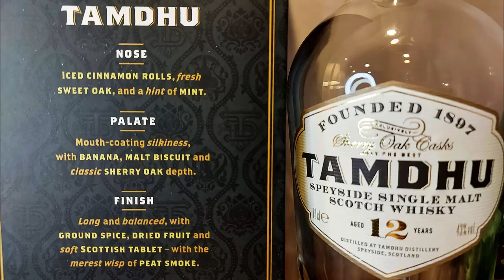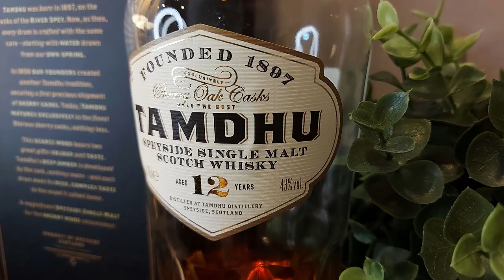Tamdhu 12 REVIEW: An ELEGANT GEM?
I've got a 12 year old Speyside single malt from Tamdhu today. This is their entry level 12 year old expression. I'll taste it and give you my thoughts. Cheers!